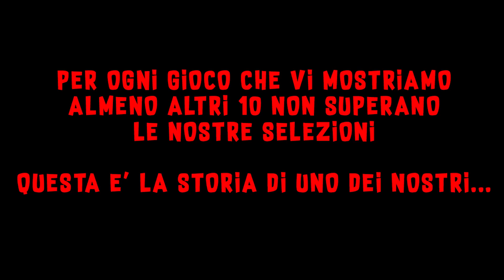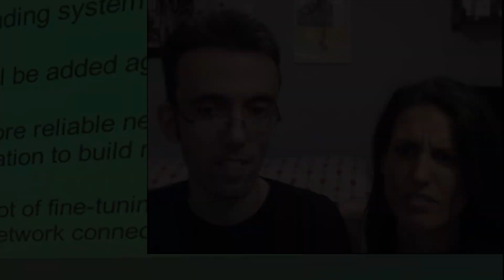CALL OF DUTY E BATTLEFIELD LEVATEVI PROPRIO ► plaTOON Gameplay ITA [ESCLUSI - EP #04]